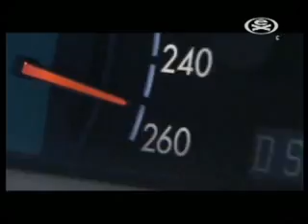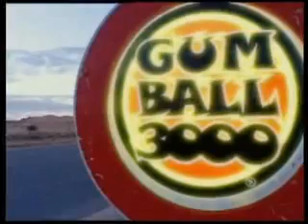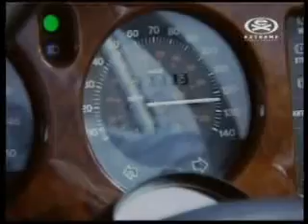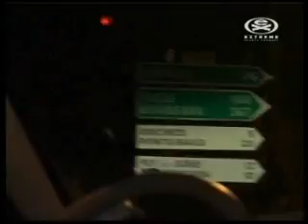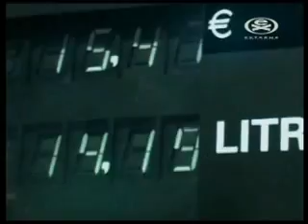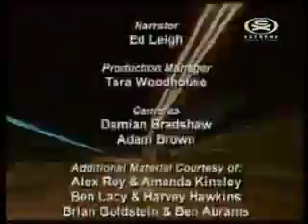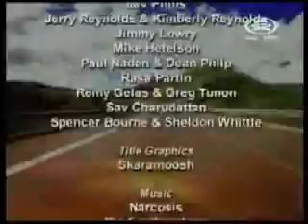Extreme TV Gumball 3000 2004 Ep1